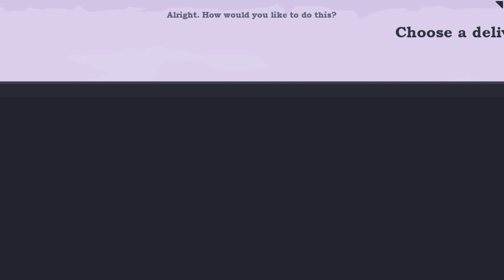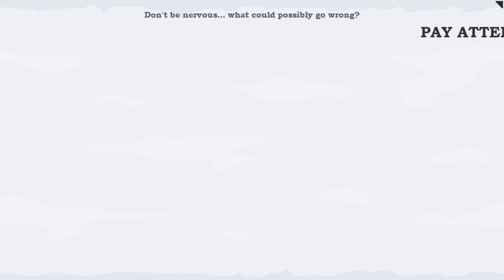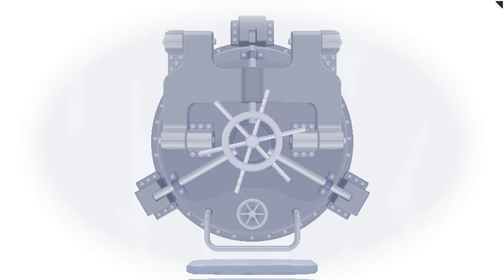Imagine Lifetimes life becoming great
Film is great. It is also great to direct. Also, Adventure sounds funny. Life is great. Also, watch a lot of movies. Sometimes it would be funny to imagine the partner being someone from a movie. Heard name Matt from somewhere. Also it's a great name